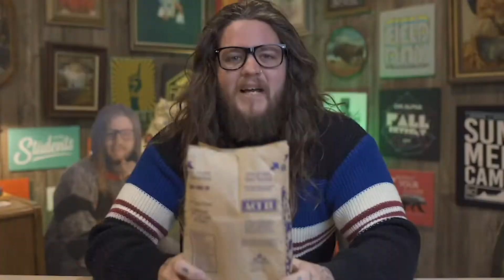Rust City Kids Online: May 22 2022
Welcome to Rust City Kids, where kids can find God and move toward a new possible!

This month's new series is called "Legacy"! This series is ALL about what Jesus left behind when He went up to heaven. We are so excited you joined us to worship and hangout while we learn more about Jesus!

For additional activities and challenges, download this month’s Parent Guide